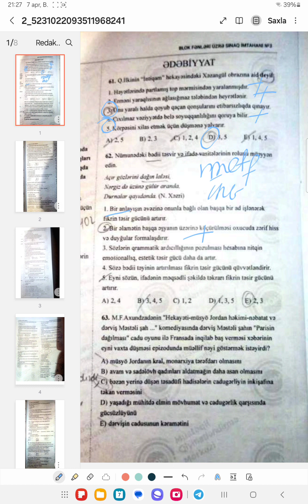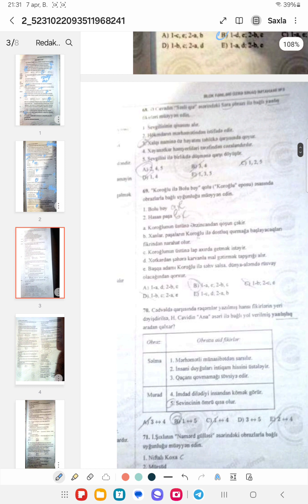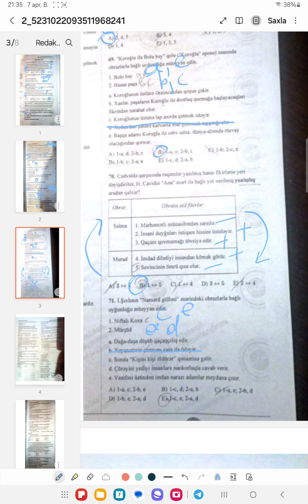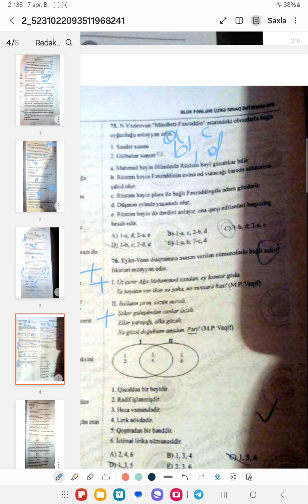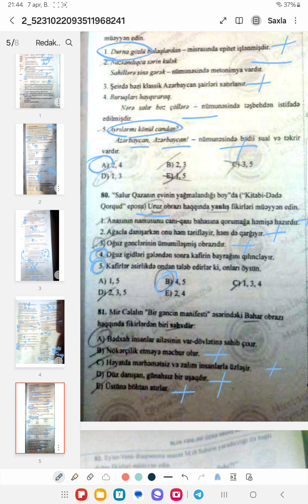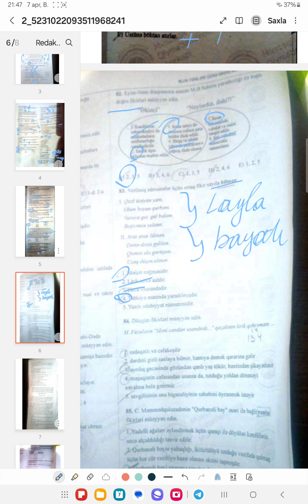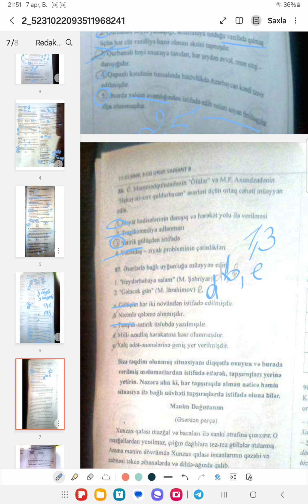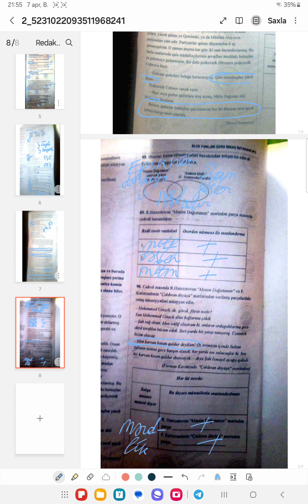7 aprel OTK blok sınağının Ədəbiyyat suallarının izahı. Heydər Əlizadə.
Bu videoda 7 aprel tarixində keçirilmiş OTK blok sınağından Ədəbiyyat suallarının izahı verilmişdir. Abunə olmağı unutmayın.